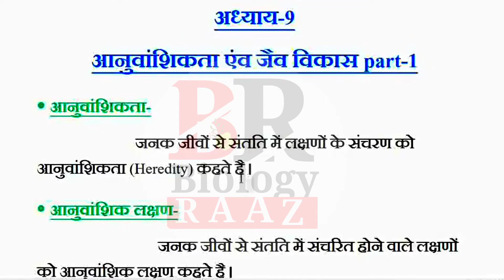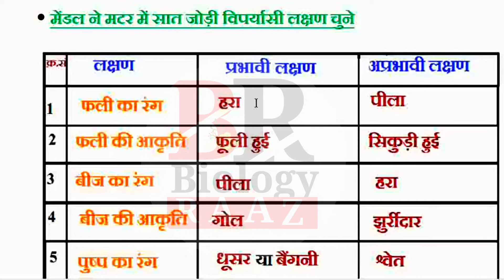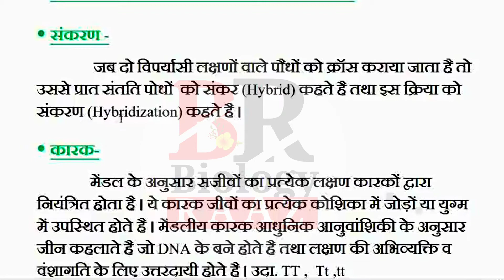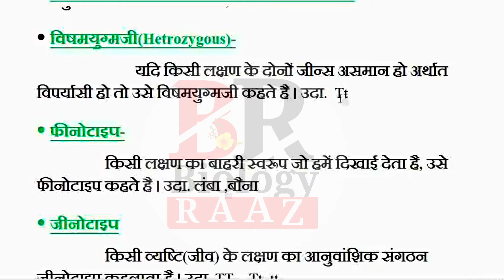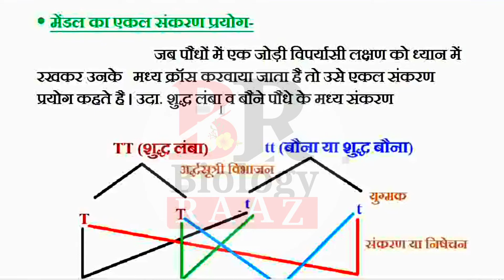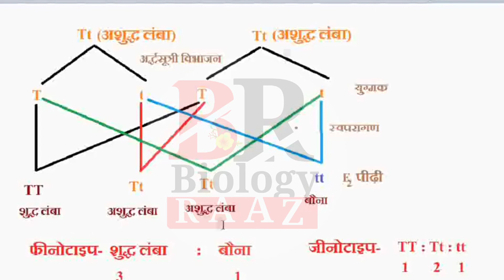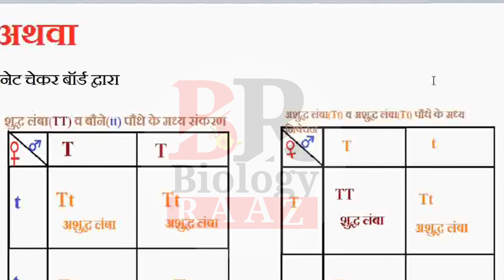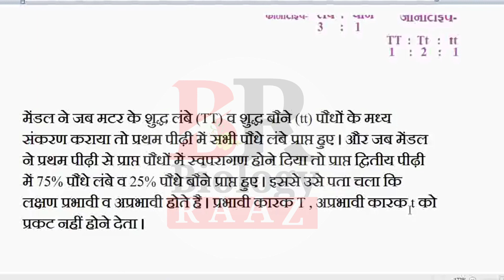अध्याय-9 आनुवांशिकता एंव जैव विकास part 1, class 10 in hindi NCERT, class 10 science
अध्याय-9 आनुवांशिकता एंव जैव विकास,आनुवांशिकता एंव जैव विकास,आनुवांशिकता एंव जैव विकास class 10 in hindi,आनुवंशिकता एवं जैव विकास कक्षा 10,आनुवंशिकता एवं जैव विकास,आनुवांशिकता एंव जैव विकास class 10,अनुवंशिकता एवं जैव विकास,जैव विकास,अनुवांशिकता एवं जैव विकास,आनुवंशिकता एंव जैव विकास,आनुवांशिकता एवं जैव विकास कक्षा 10,आनुवंशिकता,अनुवांशिकता एवं जैव विकास cbse notes,अध्याय 9,विकास,अनुकूलन एवं जैव विकास,अध्याय -9,अध्याय -19,विकास के चरण